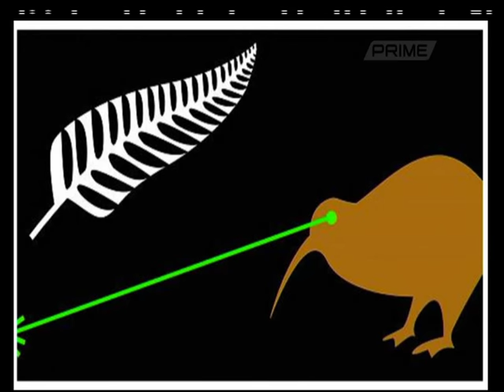BACK BENCHES-PANEL FOUR: CHANGING THE FLAG (2 SEPTEMBER 2015)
Whoops, it was supposed to be a discussion about Rugby & the All Blacks but we got into a debate about the New Zealand Flag and forgot all about it.